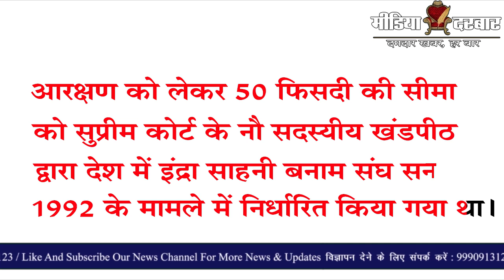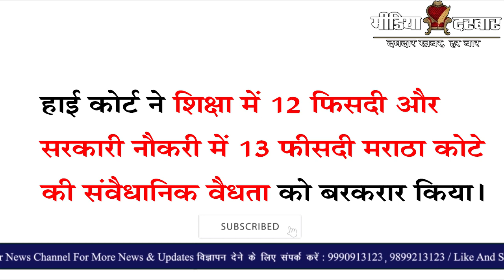Maratha Reservation को लेकर मामला Supreme Court में || Reservation Percentage || Media Darbar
Maratha Reservation is one of the great demand by people in Maharashtra. Maratha community Total population in Maharashtra more than 30 percent. Reservation to the Maratha Community matter now in supreme court. PIL against Maratha Reservation has been accepted by Supreme court on behalf of maximum 50 percentage reservation by state.